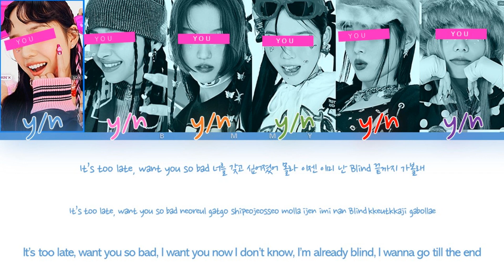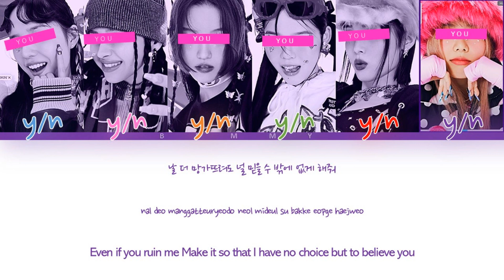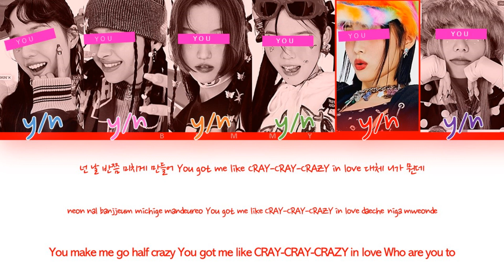Your GirlGroup (6 members) - Loco [ITZY] [Color Coded Lyrics HAN/ROM/ENG]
REQUESTED

Song: Loco
Artist: ITZY
Album: CRAZY IN LOVE
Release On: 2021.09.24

Line Distribution:
 6th girl: 27.38s
 3rd girl: 26.71s
 2nd girl: 23.30s
 5th girl: 22.88s
 1st girl: 19.85s
 4th girl: 15.75s

Pictures Used: XG